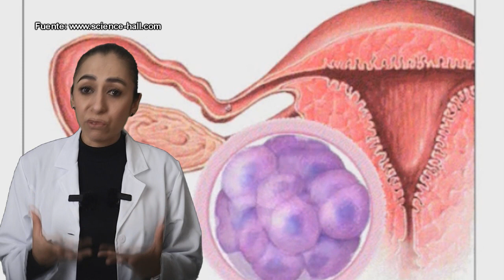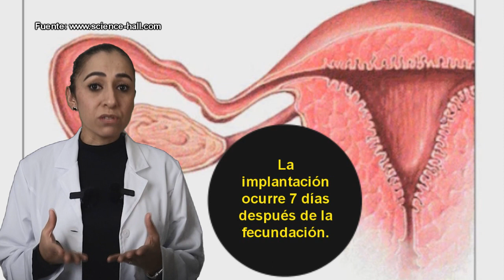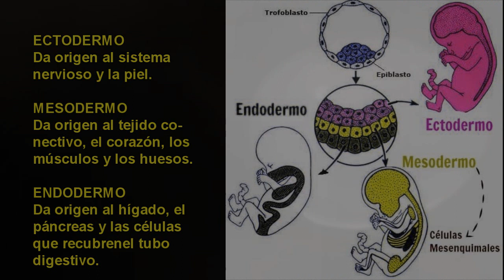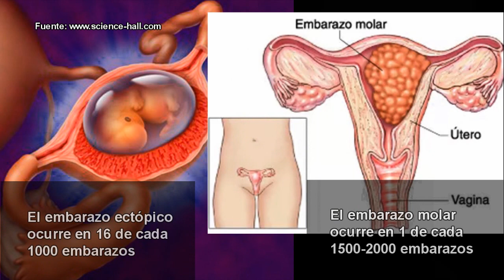MES A MES: DESARROLLO DEL BEBÉ DURANTE EL EMBARAZO Y SUS COMPLICACIONES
DESARROLLO DEL BEBÉ DENTRO DE LA MADRE, MES A MES,
Y SUS COMPLICACIONES
El proceso de fecundación inicia cuando un espermatozoide se une a un óvulo.
A continuación, el contenido de la cabeza del espermatozoide se vierte en el citoplasma del óvulo.
La fusión del pronúcleo del espermatozoide con el pronúcleo del óvulo da como resultado la formación de un cigoto.
La fecundación ocurre habitualmente en el tercio distal de la trompa de Falopio.
Una vez formado, el cigoto se desplaza por el interior de la trompa e inicia un proceso de segmentación, en el que realiza de 5 a 7 divisiones celulares sucesivas y forma una mórula.
Luego, la mórula continúa dividiéndose y se transforma en blastocisto, que es una esfera de células con una cavidad llena de líquido.
En estas condiciones, aproximadamente 7 días después de la fecundación, el blastocisto llega al interior del útero y se implanta en el revestimiento del endometrio.
IMPLANTACIÓN
Tras su implantación, el blastocisto continúa su desarrollo y forma una masa celular interna.
Las células externas del blastocisto darán origen a la placenta, y las células internas formarán al embrión.
¡Atención!
Cuando el blastocisto se adhiere al revestimiento del endometrio y se implanta, en la madre puede haber un sangrado transvaginal leve, llamado sangrado por implantación, que incluso puede pasar inadvertido, y no tiene repercusiones maternas ni fetales.

1. El contenido del video no es un sustituto a un cuidado médico profesional directo o sustituto, ni a un diagnóstico. Ninguno de los planes dietarios o recetas mencionados en este video deberían ser aplicados o usados de cualquier modo sin la permisión de un médico, doctor, o profesional de la salud. La información contenida aquí no busca brindar un consejo médico físico o mental específico, ni otro tipo de consejo y asesoría, para cualquier persona o empresa, y no debería tampoco ser considerado de este modo.
2. Puede haber riesgos asociados a la participación en las actividades mencionadas en video para personas en malas condiciones de salud o con condiciones mentales o físicas preexistentes. Debido a la existencia de estos riesgos, no debes participar en tales planes si estás en malas condiciones de salud o si tienes condiciones mentales o físicas preexistentes. Si eliges participar en estos riesgos, lo haces por tu propia y libre voluntad en acuerdo, conocimiento y aceptación voluntaria de los riesgos asociados con tales actividades.
3. Se estima que los hechos y la información son precisos al momento en el que fueron publicados en este video. Toda la información provista en éste persigue sólo propósitos informativos. Los productos y servicios descritos aquí sólo se ofrecen en jurisdicciones donde puedan ser legalmente ofrecidos. La información provista no es exhaustiva, se limita a información disponible, y tal información no debería ser considerada ni exhaustiva ni precisa.
4. Accedes a liberar de cualquier responsabilidad a este video, a los miembros de MDSpce, de Science-Hall.com y sus canales (p. ej., MultiChannel y ViSci), a sus dueños, agentes y empleados, liberándolos de reclamaciones por daños o injurias, incluyendo demandas legales y sus costos, incurridas por ti o causadas por terceros por ti, que se desprendan de los planes dietarios y recetas discutidos en el video.
5. Los testimonios, los casos de estudio y los ejemplos hallados en este video podrían no aplicarse a la persona promedio, y no intentan representar o garantizar que cualquier persona alcanzará resultados similares o idénticos. Si hemos publicado resultados típicos basados en la información que nos brindó el fabricante u otra fuente tercera confiable, deberías asumir que estos resultados típicos han sido anunciados de manera más confiable que los testimonios y otros ejemplos hallados en este video. Sin embargo, siempre deberías actuar con responsabilidad y no tomar tales resultados en su valor nominal.